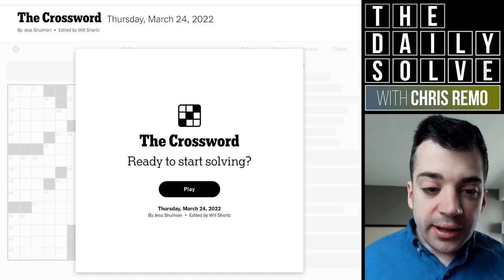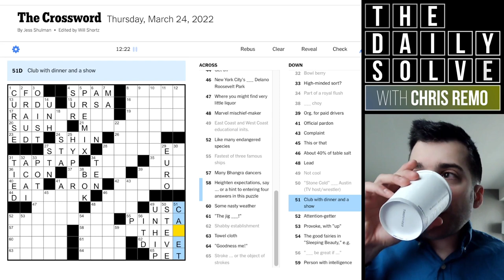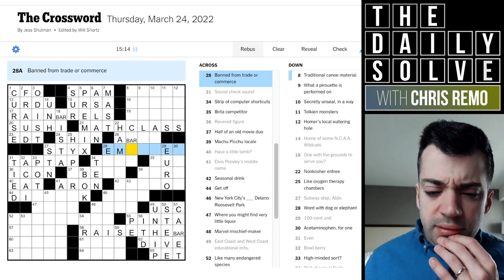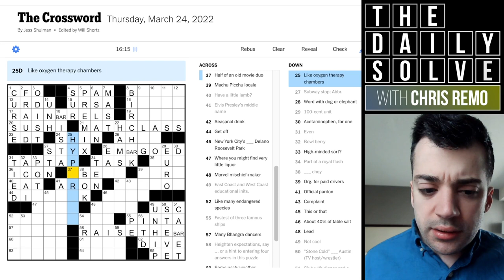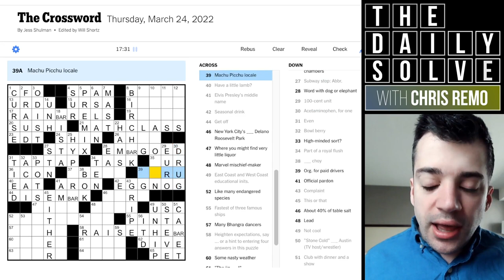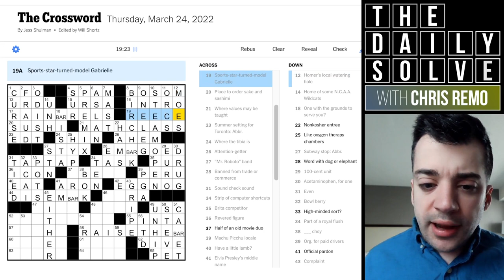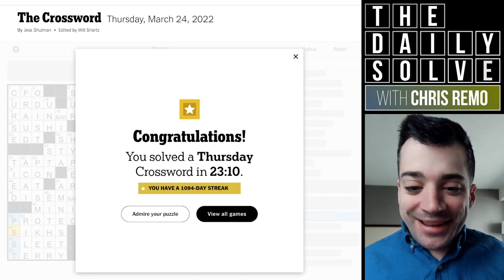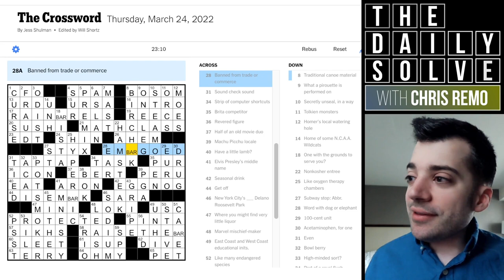Crossword Theme Is Deeper Than It Seems - 24 March 2022 New York Times Crossword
Today's crossword lives up to the Thursday reputation with a theme that takes some effort to spot–and then reveals hidden depths over the course of the solve. Join me for a fun puzzle from a debut constructor!

This is the New York Times crossword puzzle for Thursday, 24 March 2022:

00:00 Introduction
01:43 Today’s solve
25:09 Puzzle recap
28:55 Yesterday’s clues
31:21 Epilogue